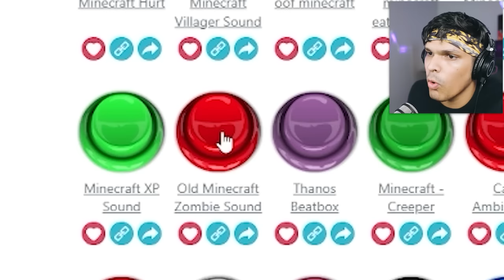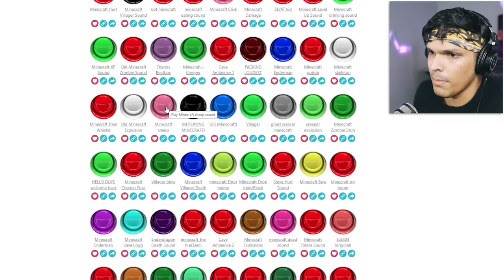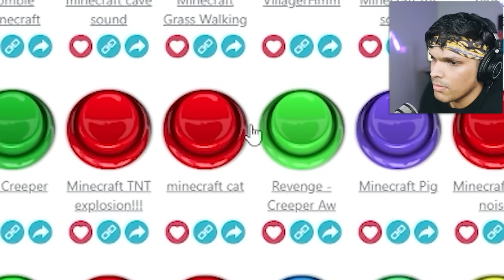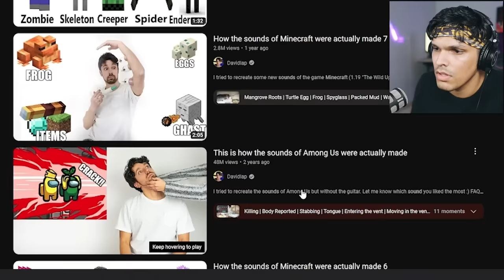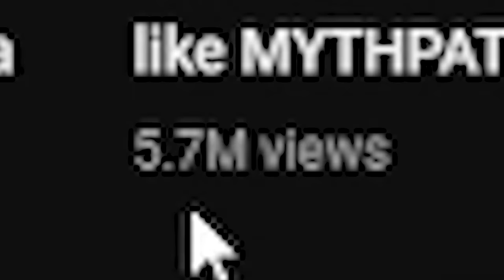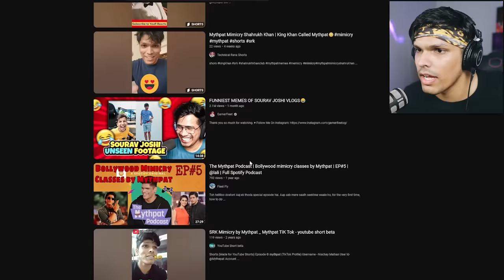How MINECRAFT SOUNDS Were Made (MythReacts #6)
Today I do Minecraft Sounds Mimicry. I make Zombie, Villager and other Minecraft Sounds using my voice. I also react to Minecraft Sounds in this epic episode of mythreacts